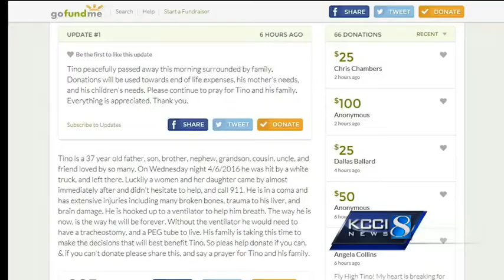Man dies days after hit-and-run crash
A man injured in a hit-and-run crash Wednesday died in a hospital Tuesday morning.